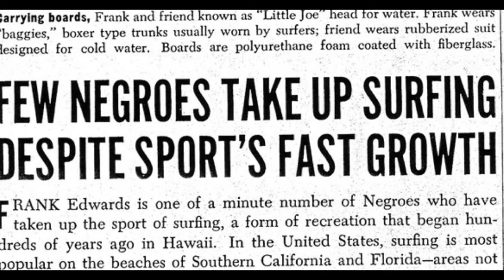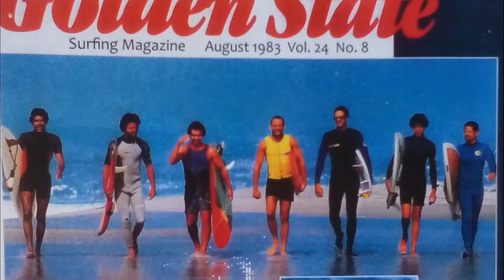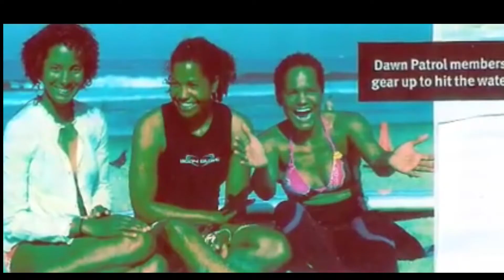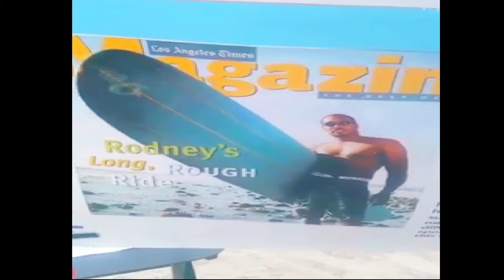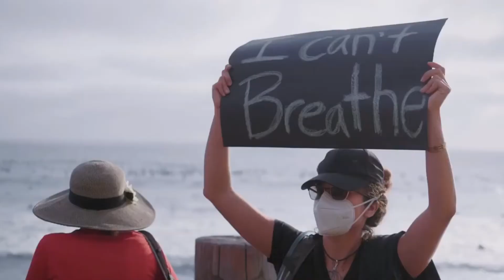The Rise of Black Surfers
A Must watch to the end... When I joined Black Surfers Collective back in 2014 for free Surf Lessons, I quickly realized how important this Surf life really was in our Community and wanted to learn as much about it as I could as well as the People who were keeping it together. I've met at least half of the people in this video and there are a lot more who I didn't include not because they weren't relevant it's just the video can only be so long with my attention span. However, I hope I captured  value of how precious these brave women and men were for building organizations and competing post segregation and Jim Crow era which I'm sure was very challenging so I salute them all as well as the growth of our Culture... So here is my take on a  brief History about The Black Surfers here in California  as well as abroad who are not only doing great things in their own Communities but creating a Legacy along the way.  Because it's not a Hobby, it's a LIfestyle...